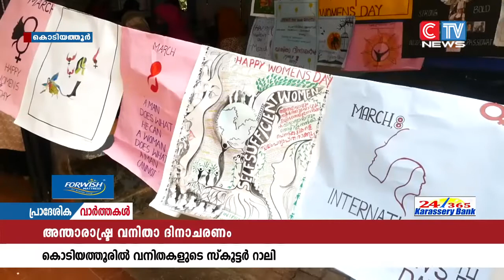അന്താരാഷ്ട്ര വനിത ദിനാചരണത്തിൻ്റെ ഭാഗമായി കൊടിയത്തൂരിൽ സംഘടിപ്പിച്ച വിവിധ പരിപാടികൾ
അന്താരാഷ്ട്ര വനിത ദിനാചരണത്തിൻ്റെ ഭാഗമായി കൊടിയത്തൂരിൽ സംഘടിപ്പിച്ച വിവിധ പരിപാടികൾ വ്യാഴാഴ്ച സമാപിക്കും. ദിനാചരണത്തിൻ്റെ ഭാഗമായി സംഘടിപ്പിച്ച വനിതകളുടെ സ്കൂട്ടർ റാലി ശ്രദ്ധേയമായി. ഗ്രാമ പഞ്ചായത്ത് പ്രസി: വി. ഷംലൂലത്ത് ഫ്ലാഗ് ഓഫ് ചെയ്തു